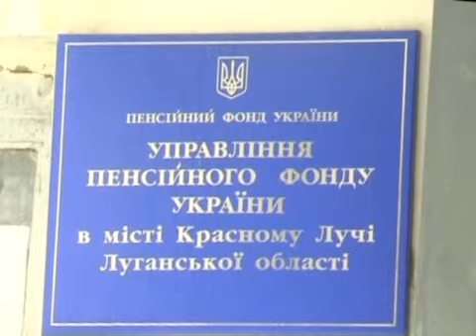Февральскую пенсию обещают выплатить вовремя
В феврале пенсию будут выплачивать без препятствий. Так заверяет начальник городского Управления Пенсионного фонда Виктор Денисов. По его словам, сегодня в почтовые отделения и банки начали поступать средства, поэтому краснолучанам не стоит беспокоиться.Виктор Денисов, начальник Управления Пенсионного фонда в Красном Луче, сообщил, что участились звонки краснолучан, обеспокоенных своевременной выплатой пенсий. Это объясняется и положением в стране, и приближением выборов, и небольшой задержкой выплаты в январе из-за десятидневного отдыха. Виктор Николаевич отметил, что в январе всегда существуют небольшие заминки. Но несмотря на это, план сбора был выполнен более чем на 140%. Это указывает на позитивные тенденции, которые планируют повторить и в феврале.